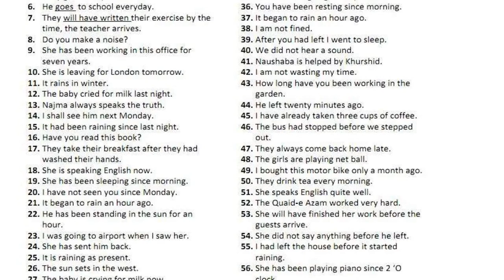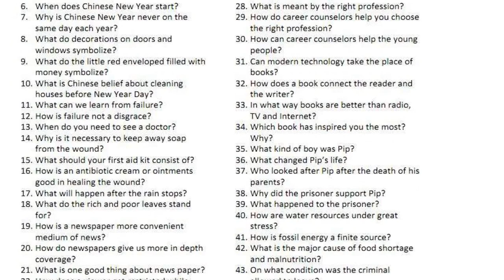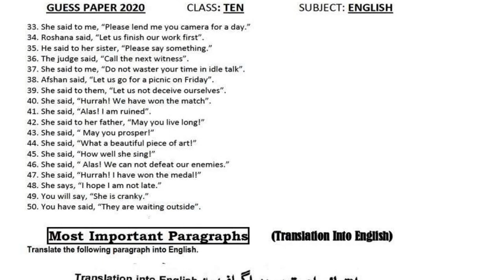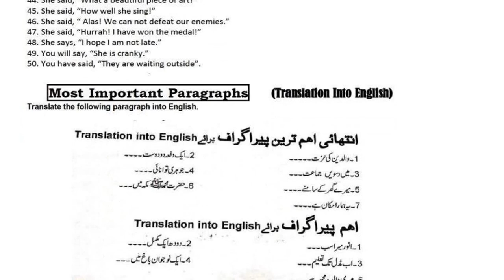EGNLSH GEUSS PAPERS FOR CLASS 10 ALL PUNJAB BOARDS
THIS VIDEO CONTAINS ENGLISH LANGUAGE PAPER GUESS PAPERS ESPCIALLY FOR GUJRAWNWALA BOARD AS WELL AS FOR ALL BOARDS OF PUNJAB.